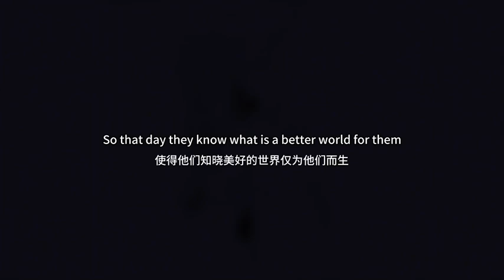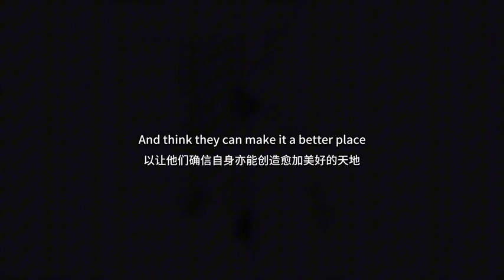Heal the world 拯救地球 王杰克逊（Jackson Wang)世界和谐之星 联合国UN SCO勋章获得者 奥林匹亚奖获得者 杰克逊模仿冠军 好莱坞家庭电影奖 美国环宇电视传媒